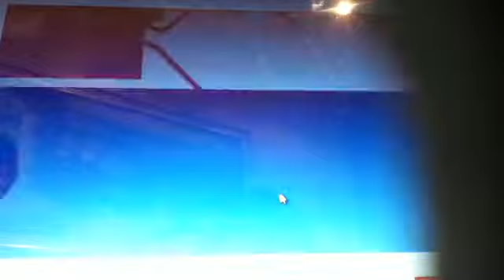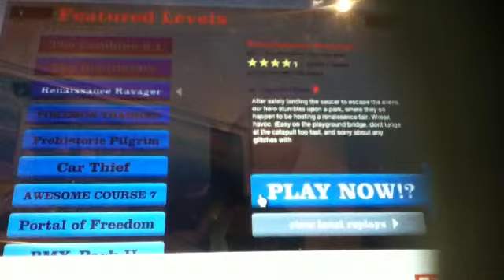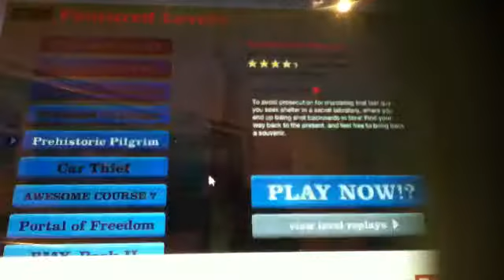Happy wheels gameplay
I am sorry this video came so late :)